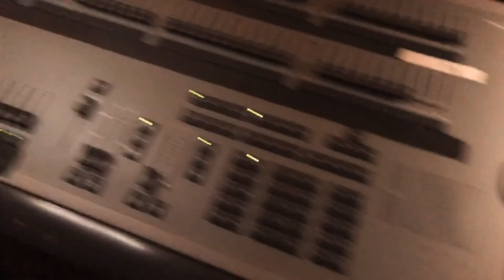Aula 7 - Laboratorio de Cenografia e Figurino (LCEF) - Matheus Vinicius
Estudo Dirigido Iluminação e Montagem Cênica